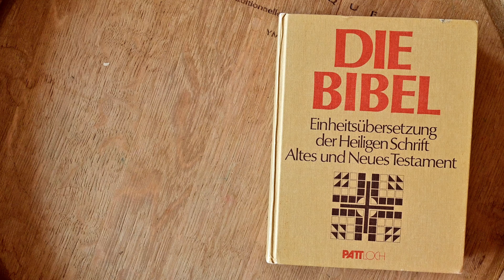Die Weihnachtsgeschichte (Teil 1/5) mit Liedern zum Mitsingen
Der 1. Teil der Weihnachtsgeschichte mit 4 Liedern zum Mitsingen, erzählt am Lagerfeuer mit eingestreuter Stop-Motion-Animation der Krippenfiguren.

Die Lieder im Einzelnen:
01:23 In das Warten dieser Welt
03:22 Maria durch ein Dornwald ging
05:21 Es kommt ein Schiff geladen
06:27 Macht hoch die Tür

...ein Beitrag aus der Reihe "Ohrwurmimpulse 2020" der katholischen St. Stephanus-Gemeinde in Lüneburg mit dem Ziel, in Zeiten der Corona-Pandemie, Anregungen für gemeinsames Singen außerhalb der Gottesdienste zu schaffen und insbesondere Kinder nach langer Zeit ohne regelmäßige Gottesdienste an vertraute Kirchenlieder neu zu erinnern.